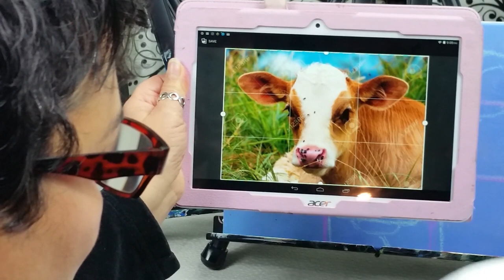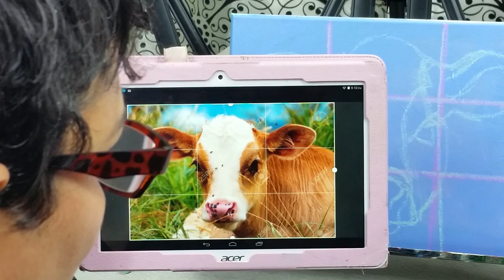Cow painting demo by Yvette Andino